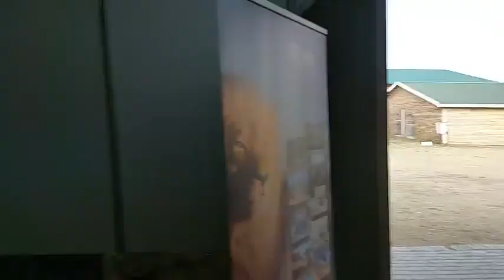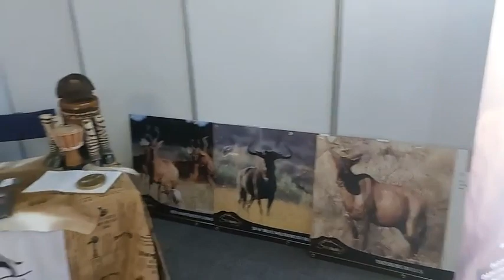Ikamela Safaris by NAMPO ALFA 2023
Ons praat met Chris van Ikamela Safaris by NAMPO ALFA 2023 oor hulle samewerking met Buffelcor Boerdery en die kwaliteit wat julle op aanbiedding het.